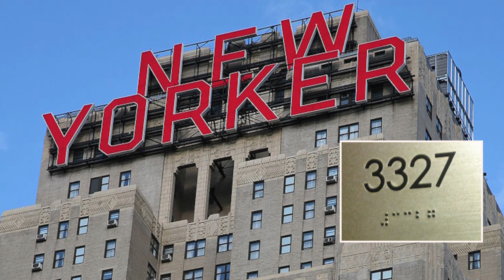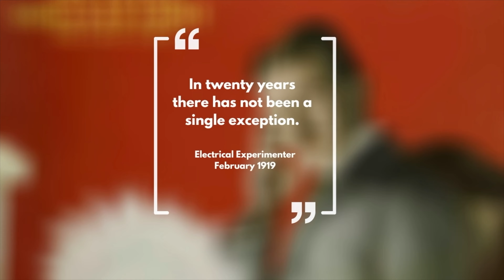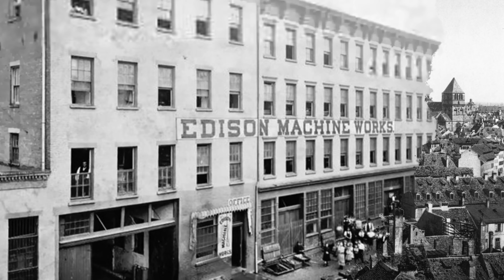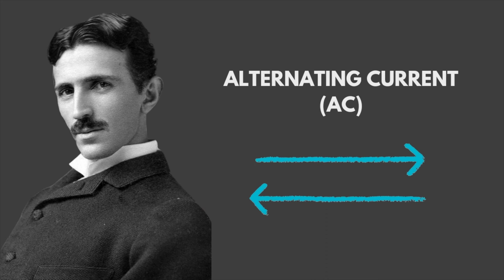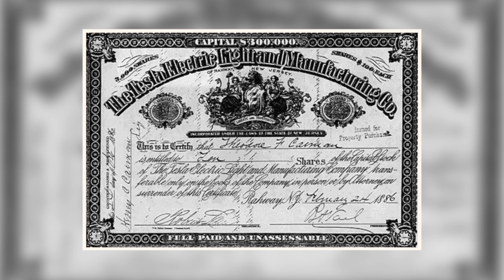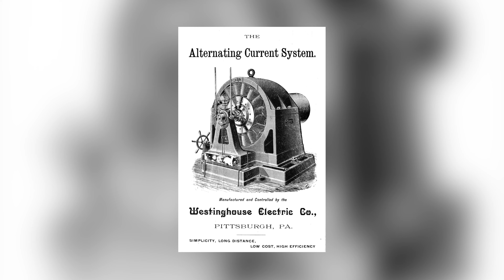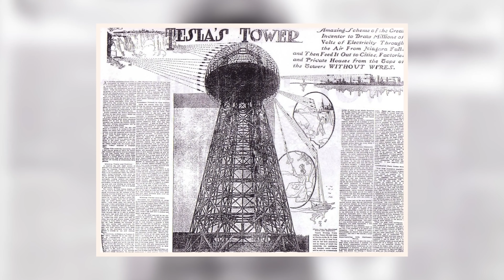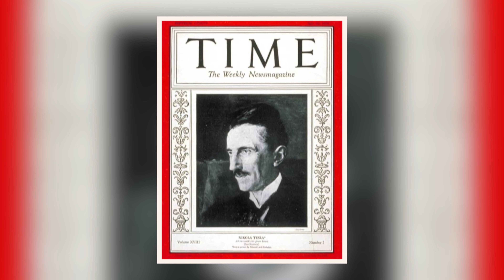Nikola Tesla - FORGOTTEN GENIUS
Short story of N.Tesla